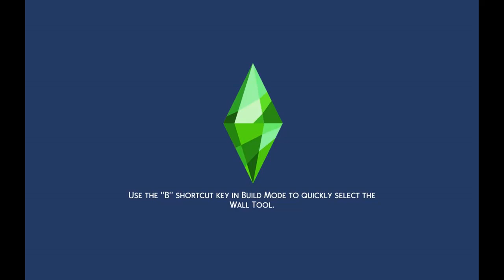Making money scenario ep 230